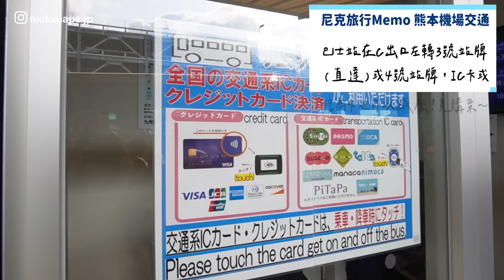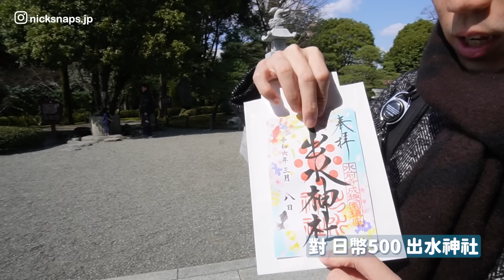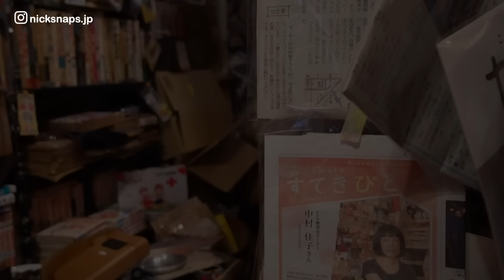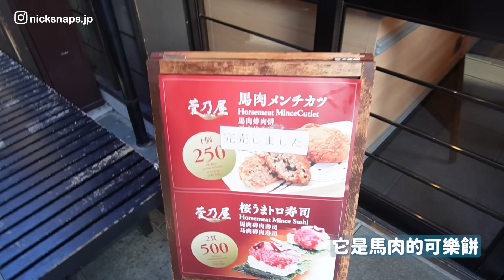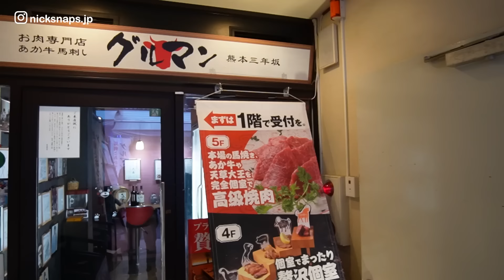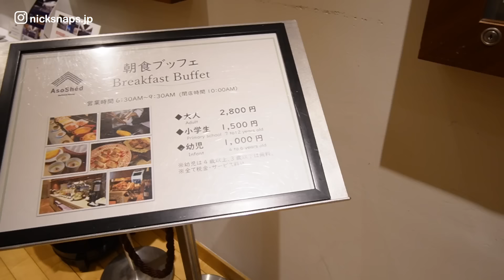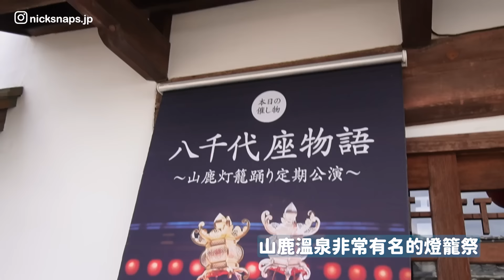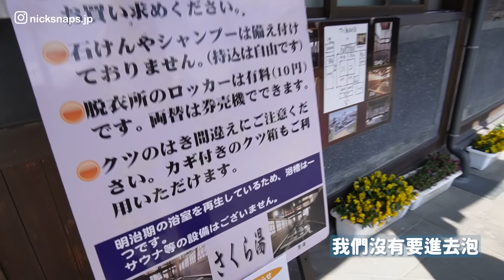直飛熊本深旅遊！熊本城感受歷史氣息 漫遊水前寺成趣園 拜訪熊本熊辦公室 馬肉必吃😳｜日航熊本酒店 逛街購物超方便｜山鹿溫泉 探索現地傳統文化｜熊本遊市區篇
不只台積電跟熊本熊！
直飛後更方便來熊本玩囉～
這次睽違兩年...
跟抓尼先生還有害羞小弟
終於在日本三人團聚🥹
展開四天三夜的熊本之旅
除了經典景點 必吃美食
也有些沒在口袋名單上
卻意外挖到寶的景點跟餐廳
我想這就是自助旅行最大的魅力吧😎

🎁透過Amazon亞馬遜送個禮物給尼克
🏨加入旅行住宿訂閱制「HafH(ハフ)」享受住宿優惠價格
填入推薦介紹碼「XEBXPT」或透過上方連結加入可獲得額外住宿金幣
輕鬆入住星野OMO/三井花園/IHG等精選住宿
乳清蛋白等保健食品 健身服飾等均有折扣 一起健身變帥變美麗！

00:00 開場
01:20 熊本機場到市區
01:58 水前寺成趣園
04:40 無添加午餐
06:00 河原町纖維問屋
07:33 必訪熊本城
10:00 博物館
10:40 櫻小路逛土產
12:22 熊本熊廣場
13:33 來吃馬肉
14:59 日航熊本酒店
17:09 飯店早餐讚
18:54 八千代座
20:56 質感咖啡午餐
21:56 山鹿溫泉

✅相關網站
🌐水前寺成趣園

遺珠之憾💦
モンキー・D・ルフィ 像

✈️KKday（在任何 KKday 頁面連結後面加上"?cid=10150"）